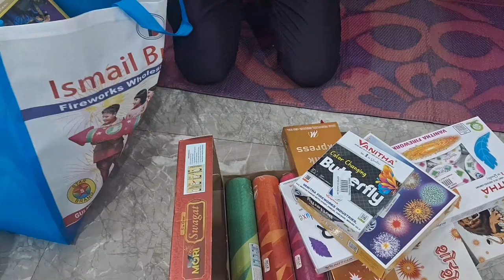आज हमन फटाका ले के लाये हन ❤️# chandra D vlog # you tub video vairal # happy देवारी